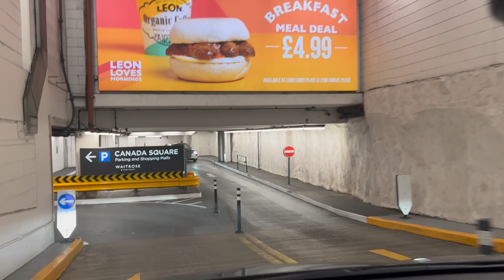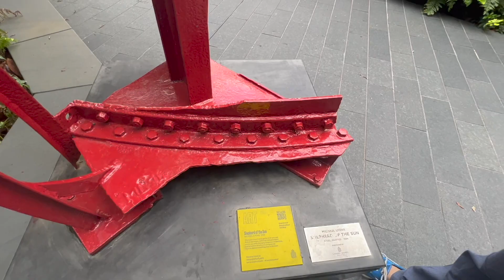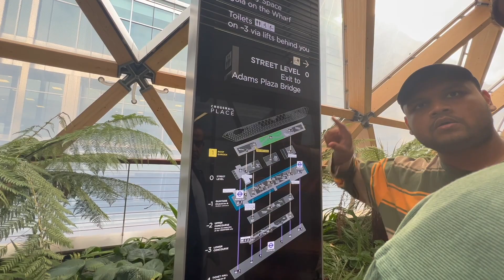আজকে ফ্যামিলির সাথে একটু ঘুরতে বের হলাম | ডিনার করলাম খুব ভালো সময় কাটছে |আলহামদুলিল্লাহ